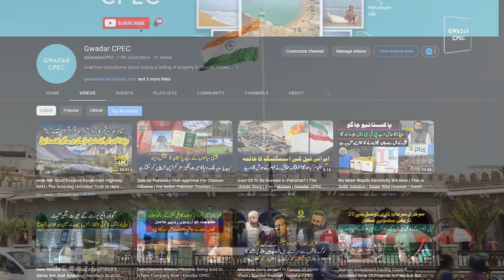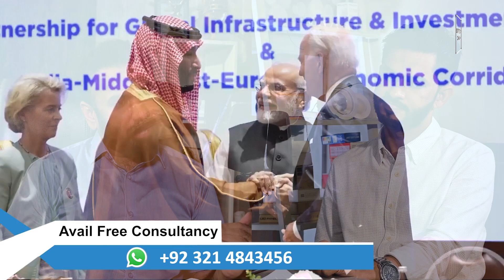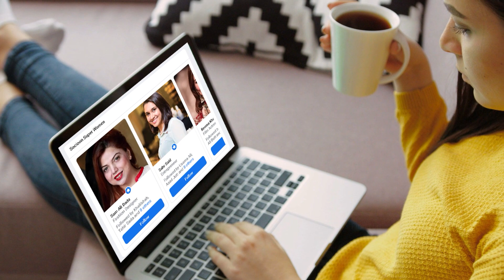Sometimes On Earth and Sometimes On Sea | The Puzzled IMEC Project | Gwadar CPEC | Podcast